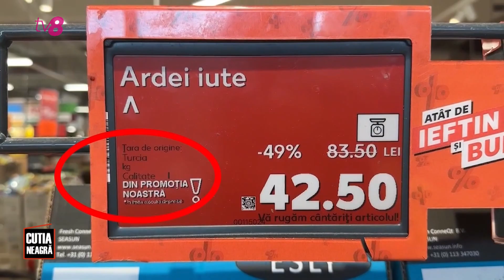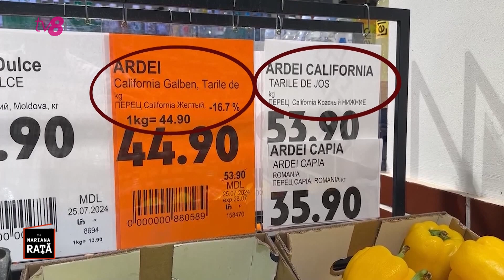Ce (nu) face guvernarea pentru a susține comercializarea fructelor și legumelor moldovenești?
Cum protejăm piața locală? Ce (nu) face guvernarea pentru a susține comercializarea în magazine a fructelor și legumelor moldovenești?